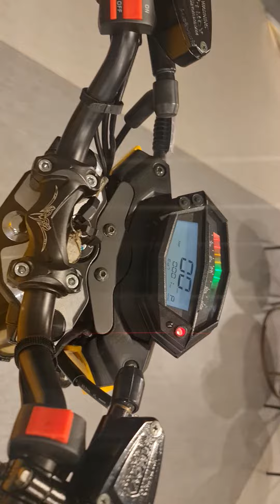Electric Bike Showroom Vlectra